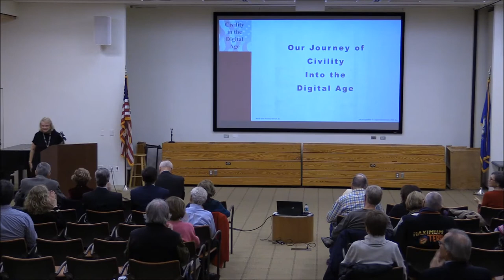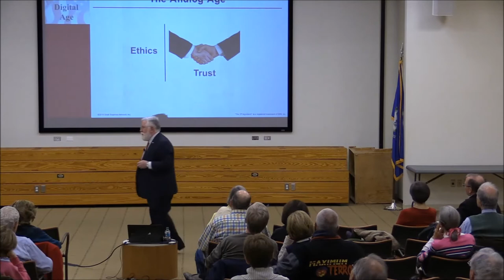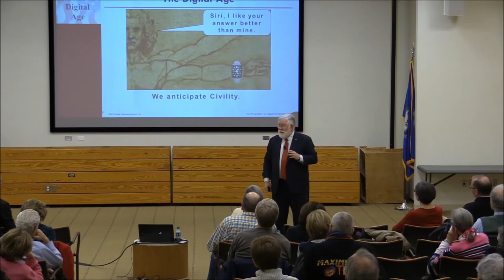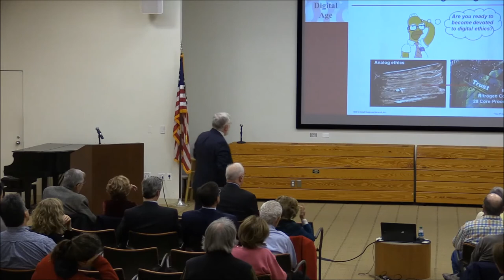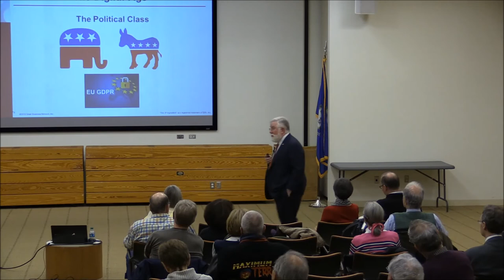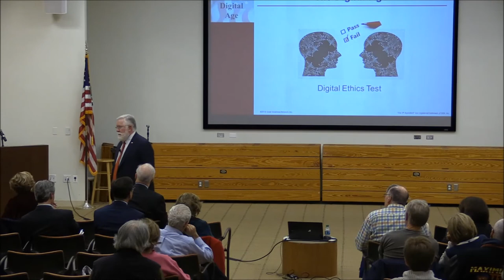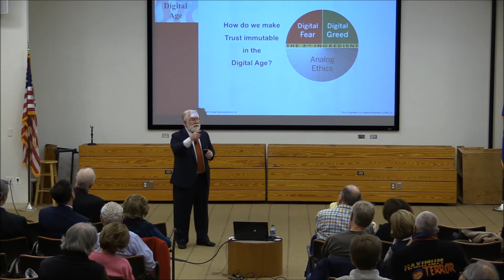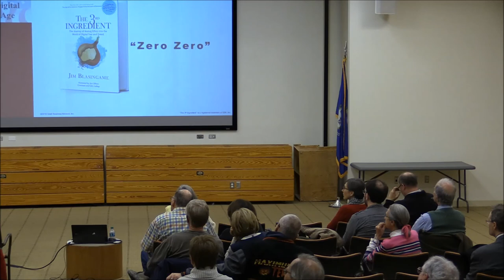Civility in America Presents Jim Blasingame: Ethics in the Digital Age (10/26/2018)